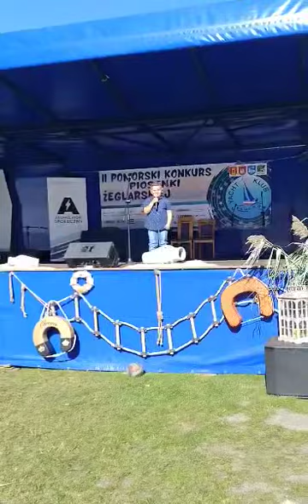Muszla - Mieszko Szuba Festiwal Piosenki żeglarskiej w Człuchowie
festiwal piosenki w Człuchowie 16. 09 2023 Mieszko Szuba w kategorii przedszkolaki zajął pierwsze miejsce gratulacje